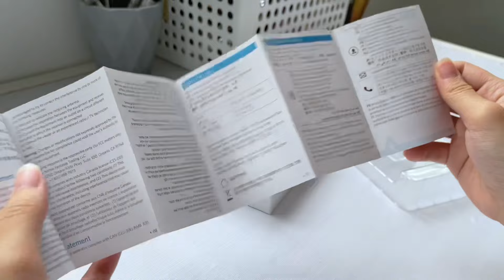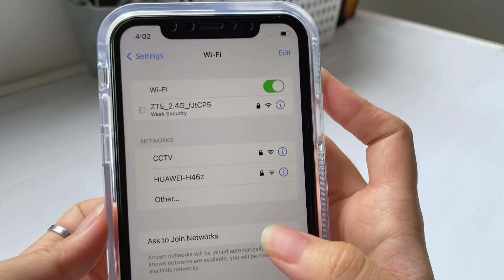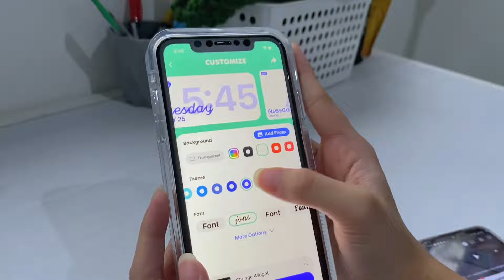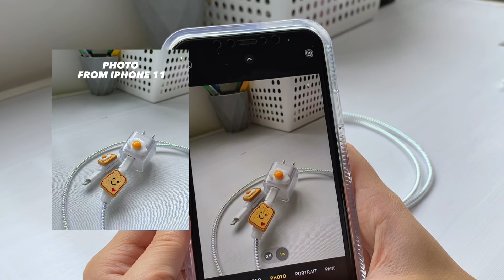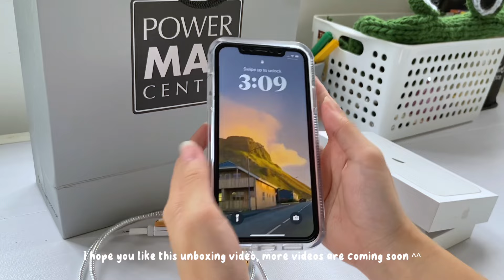iphone 11 unboxing 2023 white (128gb) ☁ aesthetic | Philippines | accessories, set-up & camera test!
hi! it's cass. for a better experience, kindly watch it in 1080p. thank you, and enjoy!

for my very first video to keep :) ever since the iphone 11 came out, I've been dreaming of having one for filming and capturing events. then this time around, my parents decided to get me one for filming. they knew that I was planning to create a yt channel. TT

someday I'll be able to return all of this and it will be my turn to buy them their dream phone. I'm so thankful to finally have my hands on this one  :)

my previous phone was an OPPO A9 2020 and was 4 years before I got my new phone, which is an iphone 11. I'll be using my old phone for school purposes. I'm more excited to film future videos with this beauty hihi. have a nice day!

    ✧  age : 18
    ✧  grade level : 2nd year college
    ✧  course: BS in Civil Engineering
    ✧  nationality : Filipino
    ✧  country : Philippines
    ✧  mbti : intp/intj

➝ equipments used for:
    ✧ filming : iphone 11
    ✧ editing : capcut, phonto, photogrid, picsart